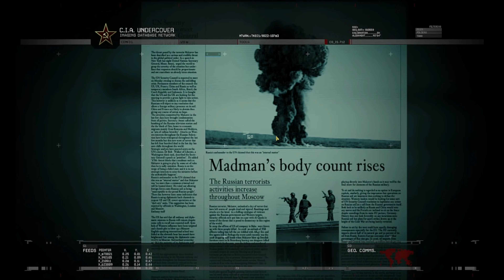Call of Duty: Modern Warfare 2 Campaign Remastered PART 3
hey every welcome back to Part 3 off this mission next couple videos will be much longer cuz the missions getting longer or i am just really slow dont forget to like subscribe for more game are coming up after this series ends